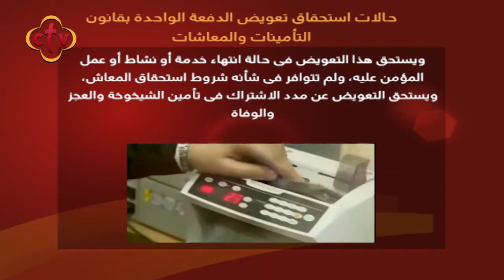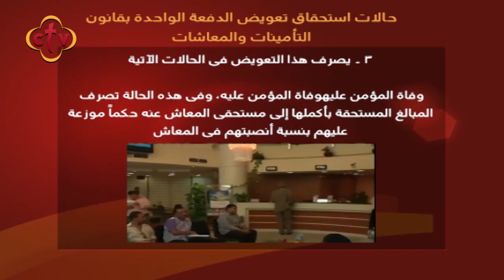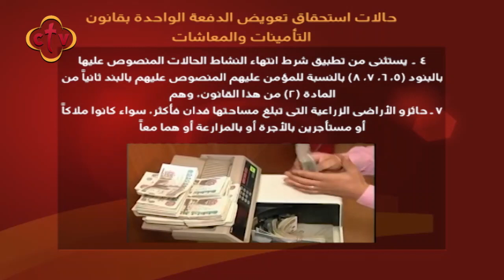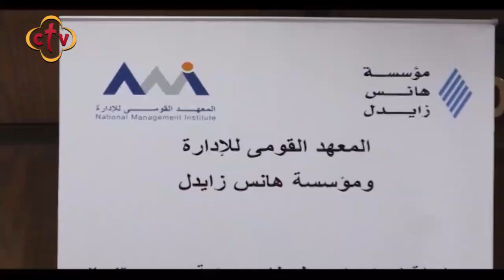برنامج في النور مع نانسي مجدي | 28-8-2019 | الفقرة الاخبارية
Channel Frequency :
NileSat
Frequency 10815 Horizontal Symbol Rate: 27500 FEC: 5/6
Hotbird
Frequency 11179 Horizontal Symbol Rate: 27500 FEC: 3/4